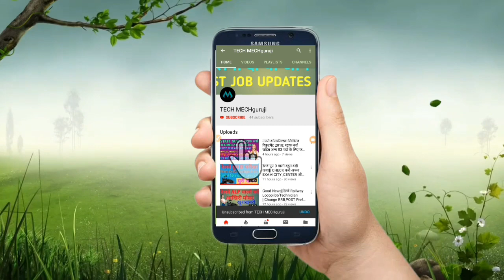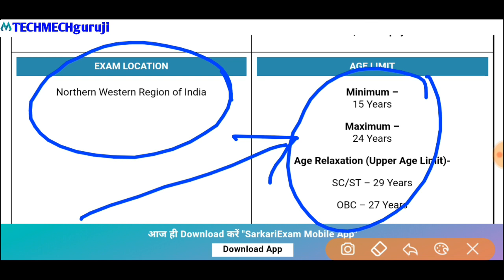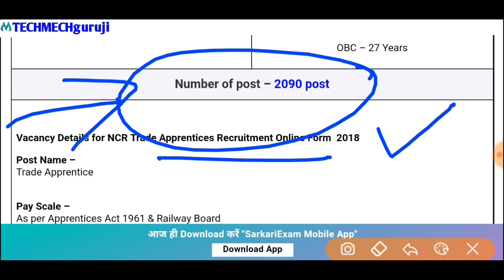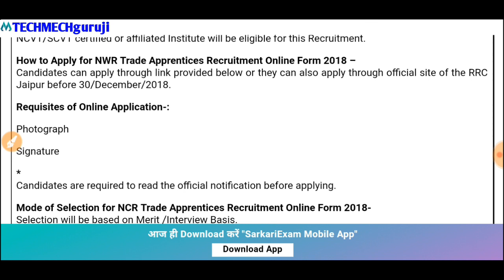NORTH WESTERN RAILWAY TRADE APPRENTICE RECRUITMENT|| 2090 POST#10th+ITI करे आवेदन जल्दी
नमस्कार दोस्तो